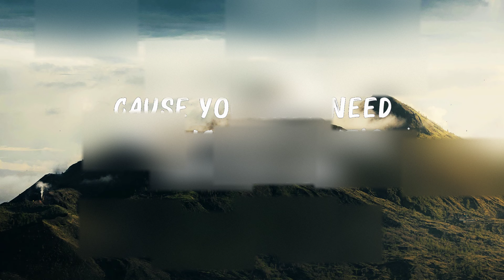Passenger - Let Her Go (Lyrics) 🍀Lyrics Video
[Bridge]
Whoa